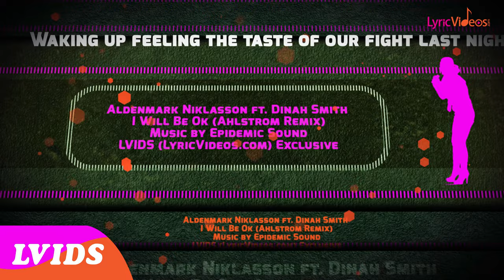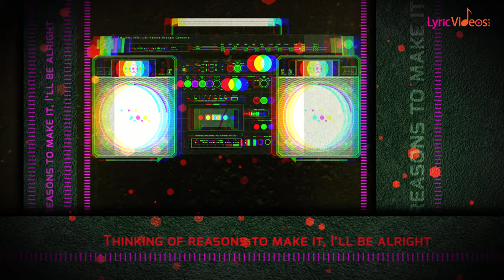Aldenmark Niklasson ft. Dinah Smith - I Will Be Ok (Ahlstrom Remix) Lyric Video (4K) LVIDS Exclusive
Aldenmark Niklasson ft. Dinah Smith - I'll Be Ok (Niklas Ahlström Remix) Official Lyric Video

Project & Video Director: Chris Stehle
Motion Graphic Artist: Our In-house artist: SM